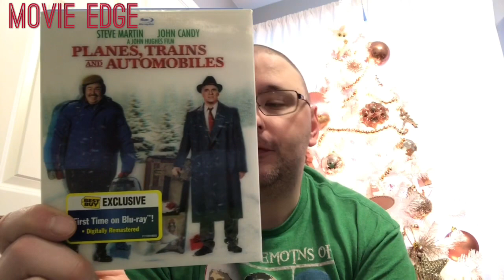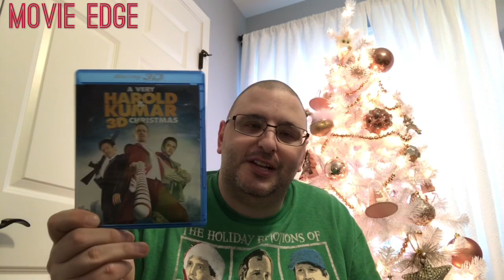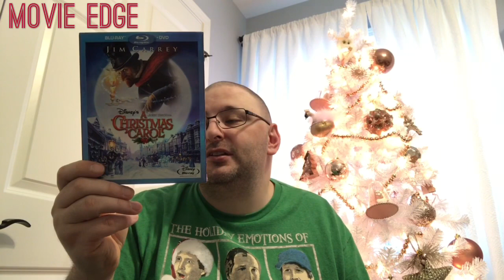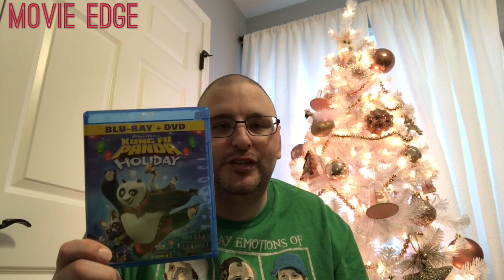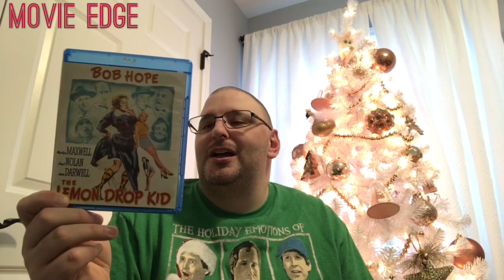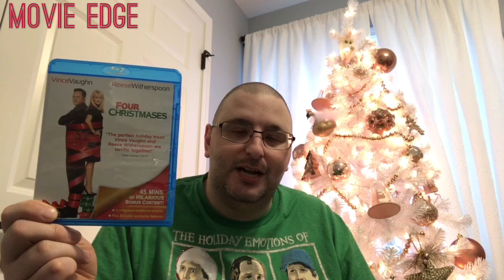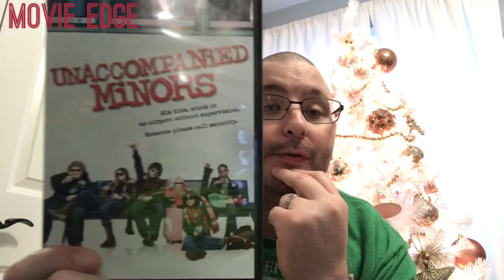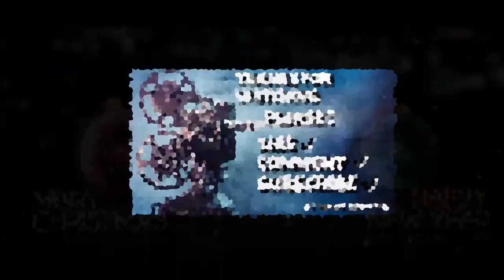2018 Christmas Movie Collection